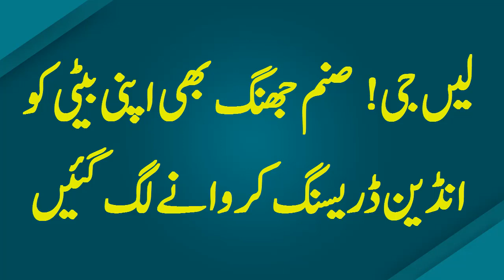لیں جی! صنم جھنگ بھی اپنی بیٹی کو انڈین ڈریسنگ کروانے لگ گئیں